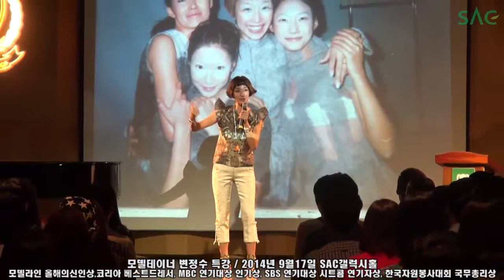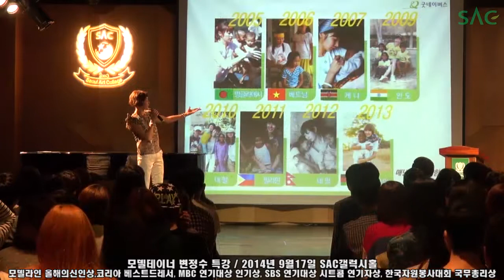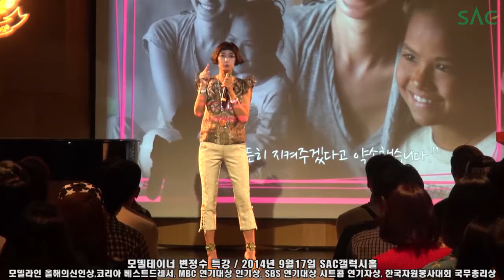[싹튜브] 제1세대 모델테이너 변정수 SAC 패션모델학과 특강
얼굴, 몸매, 마음까지 착하신 모델테이너 변정수씨의 패션모델학과 특강이 9월 17일 서울종합예술실용학교 본관 갤럭시홀에서 열렸습니다.

학창시절 큰 키와 줄곧 짧은 머리의 보이시한 외모로 동성의 여학생들에게 인기가 더 많았던 변정수씨는 개성 강한 외모와 남다른 포즈로 톱모델로 활동했으며, 드라마 ‘위기의 남자’, ‘앞집 여자’, ‘내 생애 마지막 스캔들’, ‘애정만만세’, ‘여왕의 교실’, ‘루비반지’ 등에 출연한 바 있습니다.

실제 타고난 패션 감각을 바탕으로 변정수는 자신의 브랜드를 홈쇼핑으로 런칭하며, 패션 사업가로 큰 성공을 거두기도 했고, 라디오 DJ, 베스트셀러 작가 등 다방면에서 활동하고 있습니다.

굿네이버스, sos어린이마을 등 자선단체의 홍보대사로 10여 년간 활동하며, 자신 뿐 아니라 두 딸과 남편까지 온 가족이 봉사에 앞장서고 있는 변정수씨! 자신의 진솔한 삶 이야기와 봉사를 강조했던 뜻 깊은 특강 속으로 빠져보실까요?